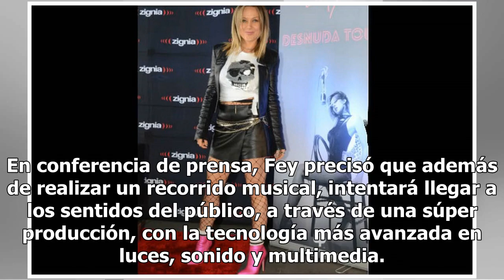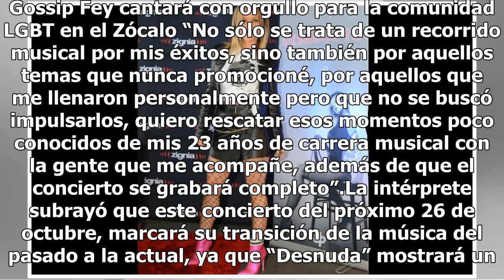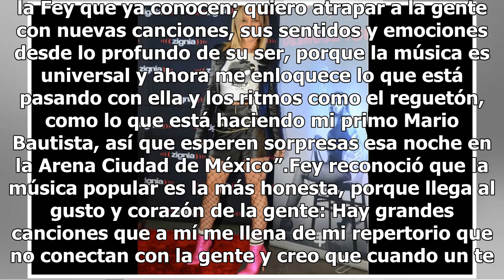Fey grabará en DVD su concierto en la Arena Ciudad de México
Fey prepara una gran fiesta para su concierto en la Arena Ciudad de México, foro donde grabará un DVD, para registrar el inicio de su gira denominada Desnuda, una de las producciones más costosas en sus 23 años de trayectoria. En conferencia de prensa, Fey precisó que además de realizar un recorrido...